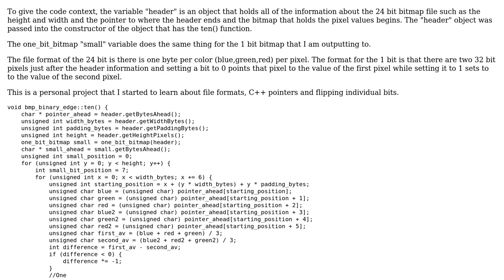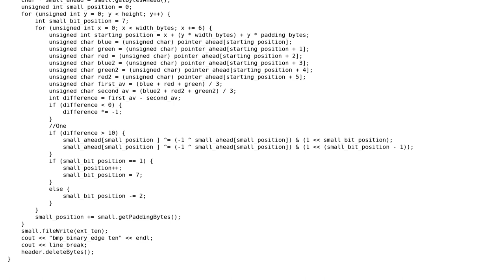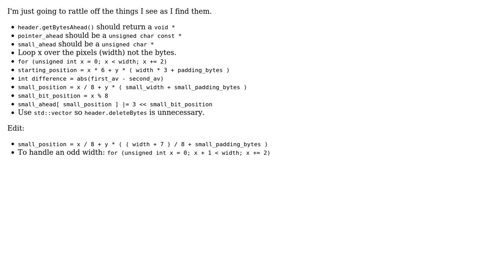Code Review: C++ rudimentary bitmap image edge detection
With thanks & praise to God, and with thanks to the many people who have made this project possible! | Content (except music & images) licensed under CC BY-SA | Music | Images & others | With thanks to user Khouri Giordano user Charlie Brumbaugh and the Stack Exchange Network Trademarks are property of their respective owners. You are responsible for your own actions.